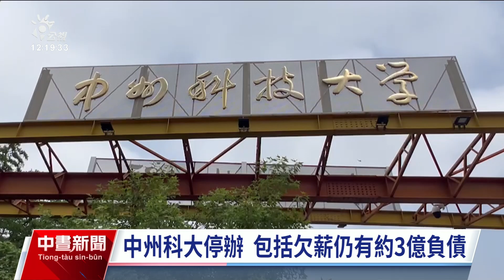和春等4私校核准解散 中央、地方將承接3校財產｜20231222 公視中晝新聞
教育部昨（21）日召開退審會，通過和春技術學院、中州科大、台灣首府大學以及屏東華洲工家，4所私校法人解散案，可進入解散清算程序，而行政院日前召開跨部會議，目前確定3所退場私大將由地方或內政部承接。